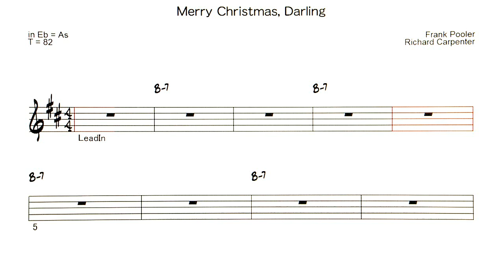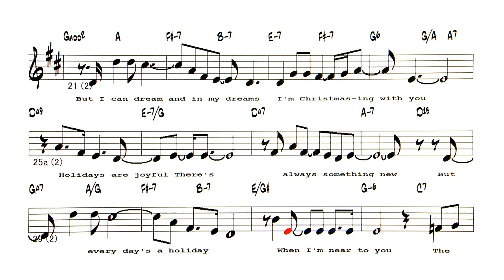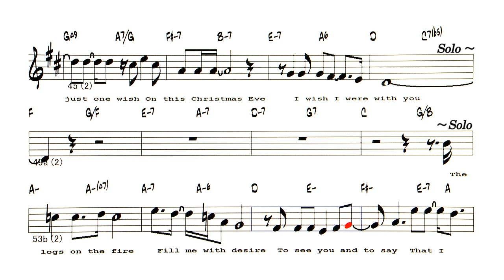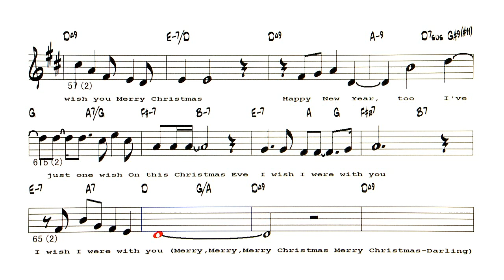Merry Christmas, Darling ( The Carpenters ) - ( Eb 🎷)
Backing Track - Merry Christmas, Darling  ( The Carpenters )
                           ( by Frank Pooler / Richard Carpenter )